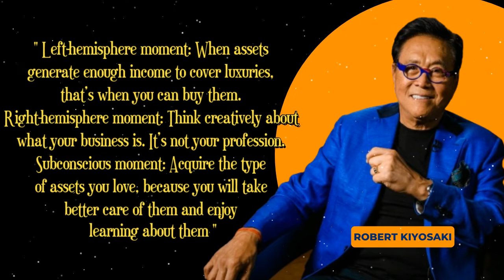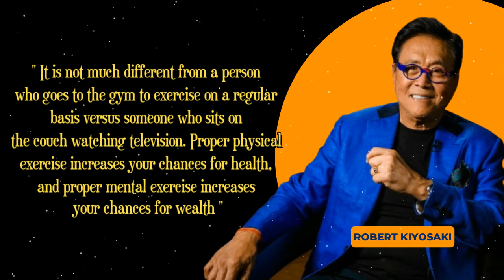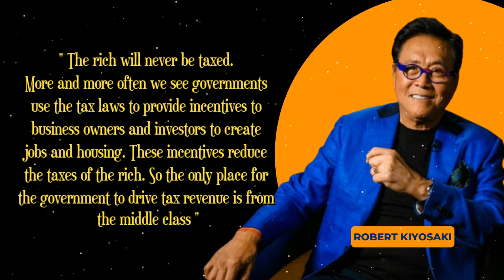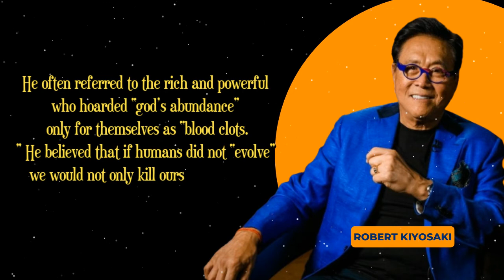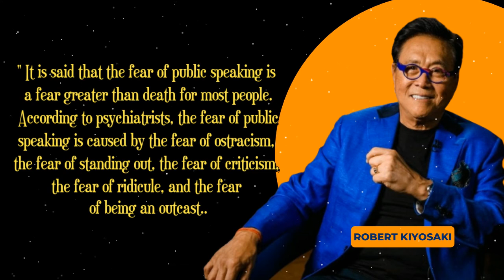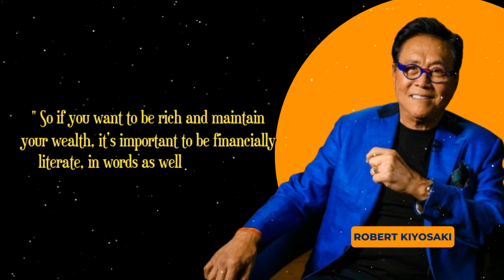When You Are Calm, You Think Better | Robert Kiyosaki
Quotes Robert Kiyosaki